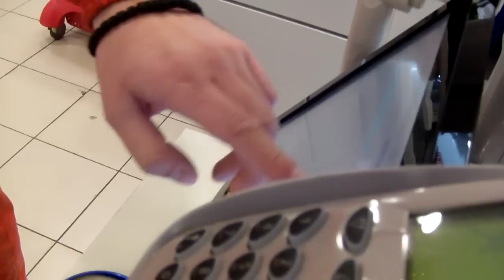nemojte da pravite greske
kale  vas  prati